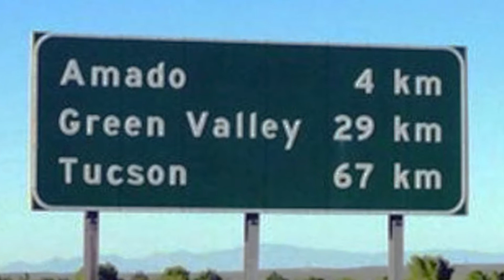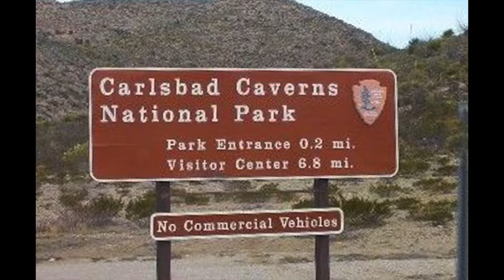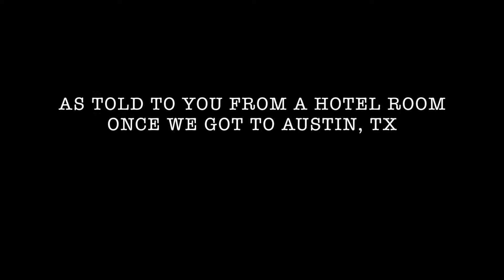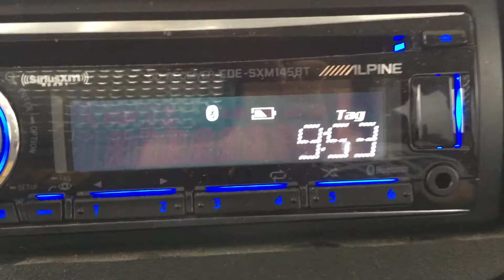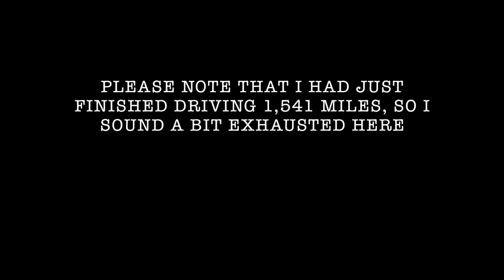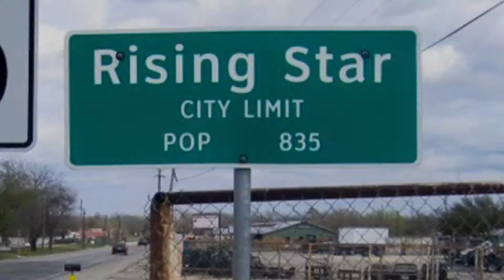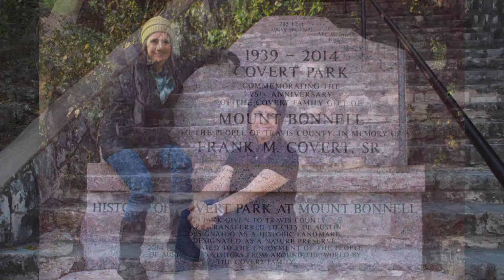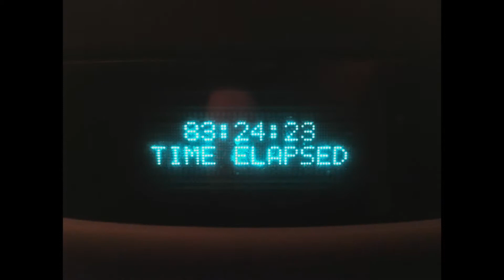New Years Trip 2017-2018 - Long Version (See Description)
Note: You really should go watch the other "Regular" version of this trip as this one here combines that video with two addendum self-interviews of two incidents that happened on the trip, which make this video very long.  If during watching the other video, you decide you'd like to know about those two stories, I've created two breakaway addendum videos, giving you the option to watch or not watch them.  I'm just saying...this one is very long.

Fun New Years Trip through the southwest over to Austin Texas and back.  Stops included Green Valley Arizona, White Sands National Monument, New Mexico, Carlsbad Caverns, New Mexico, Artesia, New Mexico, Abilene, Texas, Austin Texas, Scottsdale, Arizona, Saddle Back in Glendale, Arizona).

Please support these great artists’ legacies by buying their music on any of the music purchasing platforms available.  I know I did.

“Church Pipe Organ Playing ‘Joyful, Joyful’” - Sound Ideas - Organ Music - Hot Ideas
“Right Or Wrong” - George Strait - “Right Or Wrong” ©Paul Biese/Haven Gillespie/Arthur L Sizemore - MCA
“Roll On Muddy River” - The Hillmen - “The Hillmen” ©  - Vern Gosdin/Rex Gosdin) - Together/Sugar Hill